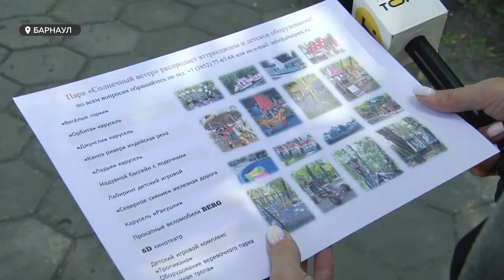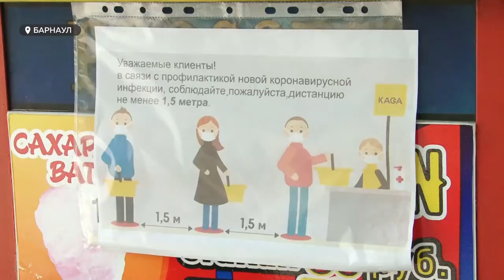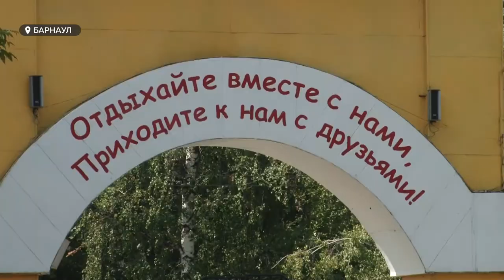Барнаульские парки развлечений бьют тревогу и распродают имущество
По-прежнему бьют тревогу представители барнаульских парков развлечений. Они жалуются, что пятый месяц подряд несут большие убытки и уже вынуждены распродавать имущество. Сегодня специалисты парковой отрасли совместно с неравнодушными барнаульцами подготовили очередное обращение к губернатору края с просьбой разрешить приступить к работе.